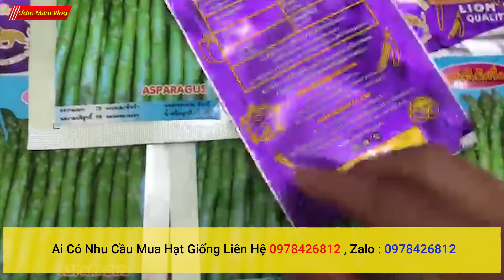bán hạt giống măng tây xanh nhập khẩu thái lan hàng chính hãng giao hàng toàn quốc ai mua liên hệ